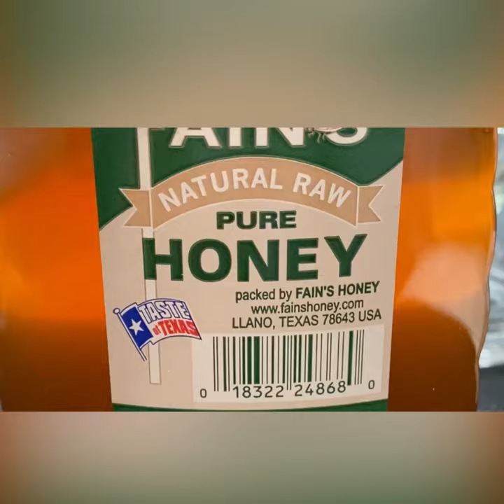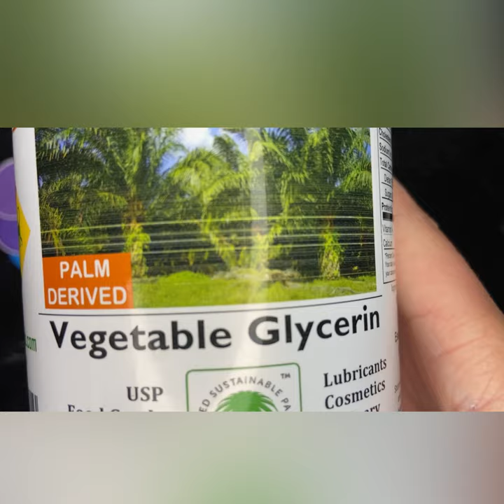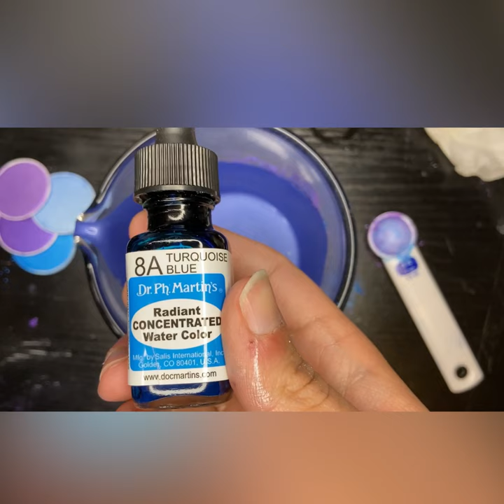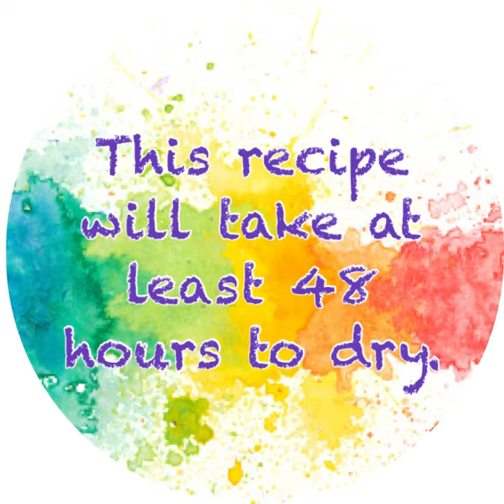Tutorial: How to make your own watercolor paint, step by step!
Making your own watercolors is easier than you'd think! All it takes is a bit of Amazon shopping and some items you have around the house. If you have any questions at all, please don't hesitate to ask them in the comments below and I will try my best to answer! If you liked this video and have requests for colors that you'd like me to make, I'd be happy to do another video. I hope you enjoy!

Musician: @iksonmusic
Songs: Dear Autumn, Views, Voyage, Do it, and Sunny